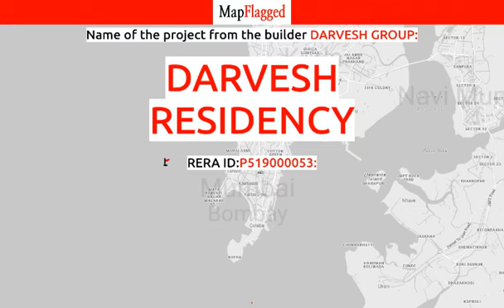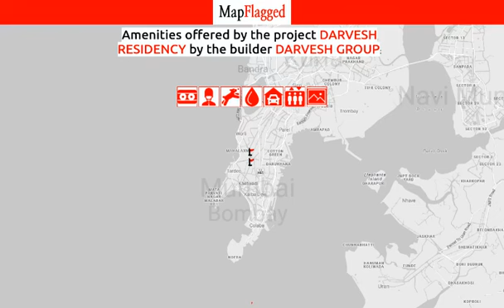Mumbai | Darvesh Residency by Darvesh Group at Agripada | MapFlagged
📚 Video Chapters:
0:00 Project Introduction
0:10 Project Price
0:40 Project Name
0:45 Project Address
0:50 Project Description
1:00 Project Amenities
1:05 Project Builder Description
1:10 Project Key Places
1:15 Subscribe to MapFlagged!

📣 Following is the detail of Darvesh Residency, a project by Darvesh Group:
Project Highlights:
RERA RegisteredRejuvinating landscapingFully ventilated homesHigh-end security systems
About Project:
Welcome to Darvesh Residency, an abode of magnificent Apartments with all modern features required for a soulful living. Nestled amidst a posh locality, Agripada in Mumbai, this Residential haven flaunts a resort-like environment that effectively eases off the day's tiredness and makes you discover the difference between a concrete house and a loving home. The builders of the project, Darvesh Group have ensured that all homes at Darvesh Residency offer privacy and exclusivity to its inhabitants. It is a place that sets a contemporary lifestyle for its residents. The Darvesh Residency offers 28 luxurious, environmental friendly 2 BHK, 3 BHK, 4 BHK and 5 BHK beautiful houses. Darvesh Residency in a thoughtfully designed project having world class amenities like Landscaped Garden. The project being at an awesome locality enjoys all the perks of a lavish lifestyle. It is legally approved along with following bank approvals All Leading Banks.
The Darvesh Residency is meticulously designed and exclusively planned with world class amenities and top line specifications such as Landscaped Garden.
The Approx percentage of units sold out till now is 100.
Darvesh Residency The township is located Agripada in. Mumbai city.
Address:
Near Jagjivan Ram Hospital,
Morland Road, Agripada,
Mumbai, Maharashtra
Advantage Of Project Location:
Easy connectivity to all major utilities like Airport, Hospital, Schools, MNCs, etc in just a matter of few kilometers.Strategically located and provides direct connectivity to nearly all other major points in and around Mumbai

💰 Darvesh Residency : Agripada, Mumbai, India with the price structure:
5 BHK at 8.78Cr having area 1952 sq.ft
4 BHK at 6.99Cr-7.65Cr having area 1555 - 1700 sq.ft
2 BHK at 3.82Cr-4.72Cr having area 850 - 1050 sq.ft
3 BHK at 5.51Cr-6.18Cr having area 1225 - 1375 sq.ft

🏥 Nearest Hospitals to this Project:
Municipal Clinic
Palika Hospital
Wockhardt Hospital
B Y L Nair Dharmadas Rugnalay-Accident Ward
Red Cross Hospital

✒️ Nearest Schools to this Project:
Friendship Center
The Central Society for the Education of the Deaf
Kgi and Kgii Nursery and School
Al Itehad Urdu High School - Auhs
Agripada Mahanagar Madhyamik School

🍕 Nearest Restaurants to this Project:
Anand Group Restaurant
Neptune Magnet Mall (2012 Official Page)
Manjeet da Dhaba
Guru Kripa Punjabi Dhaba
Moulin D'or Cafe and Grills

🚃 Nearest Train Stations to this Project:
Byculla Railway Station West-Entrance 2
Piramal Realty
Mumbai Central
Byculla East Railway Station(East Ent)
Byculla Railway Station West-Entrance 1

🏬 Nearest Shopping Malls to this Project:
Caravel Bags
Madina Bag House
Caliber Collection
Orchid Citi Mall
Big Bazar

🌼 Nearest Parks to this Project:
Children's Park
Laxman Cat Park
Jhula Maidan
Jhoola Maidan

🎥 Nearest Movie Theaters to this Project:
Triveni Cinema
JK Theatre
Dreamz Collection
Wide Screen Media Works
Silver Screen Miniplex

☕ Nearest Cafes to this Project:
Nagori Dairy
Cafe Coffee Day
Barista
Wraps and Rolls Restaurant- Breach Candy
Tea Vid Mee Cafe

🏢 Nearest Stores to this Project:
Kundan Jewellery
Threads Technology
Sudheer Cycle Shop
Super Sports
Azad Bread Store

➕ Nearest Doctors to this Project:
Dr Samir Iqbal Ghojaria
Dr Pathans Clinic
Dr Nasreen M U Ansari
Dr Shabana A Shaikh
Exotic Attire by Khushboo Jain